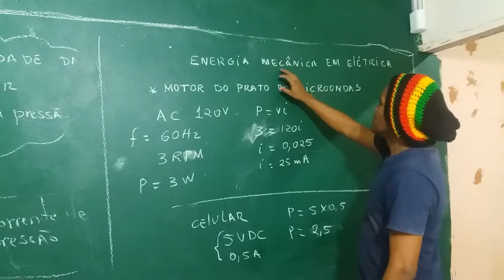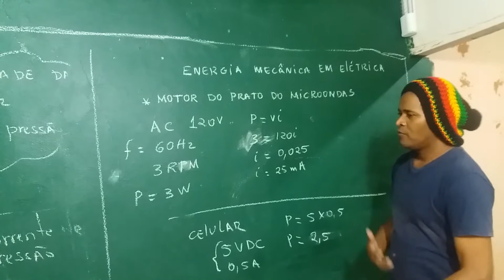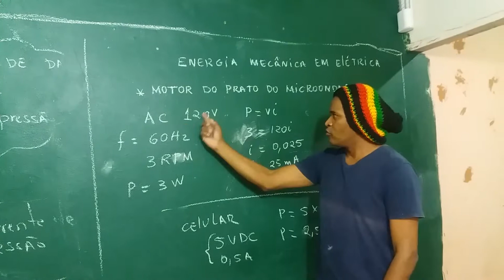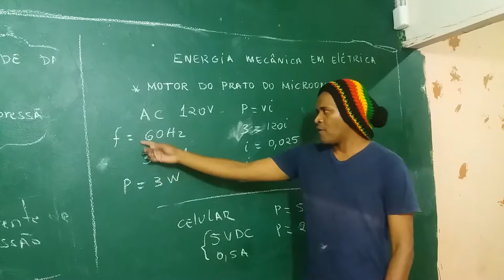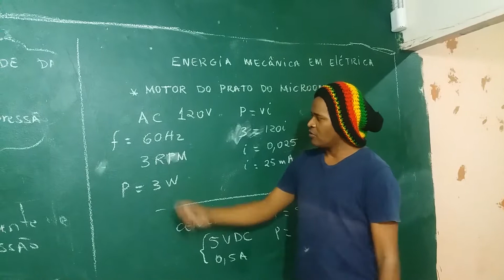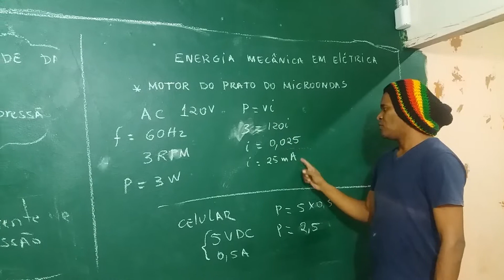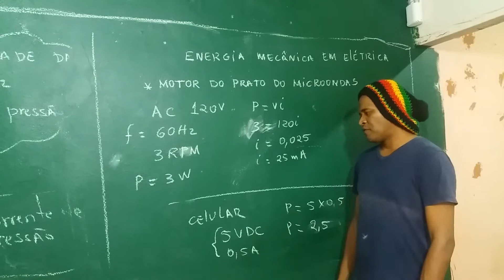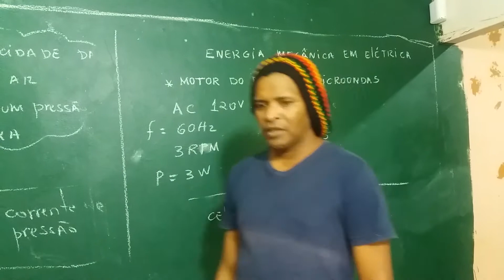GERANDO ENERGIA ELÉTRICA LIVRE